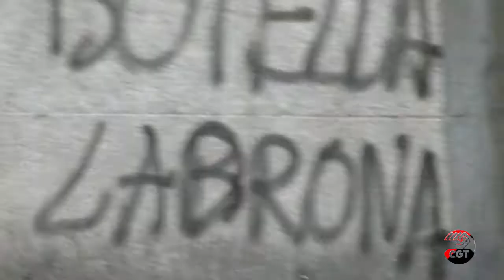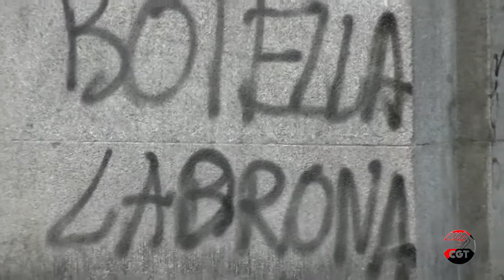Viernes Negros 15N2013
Como viene siendo habitual los Viernes Negros han vuelto a ser protagonistas en la jornada de ayer, cabe resaltar que en esta ocasión se han unido personal de limpieza viaria, recogida de basuras y jardineros, junto con los funcionarios y personal de la administración, en una clara muestra de que juntos si se puede.
Salud.